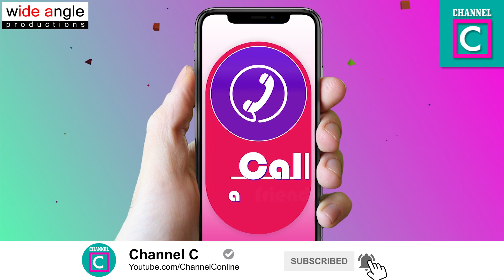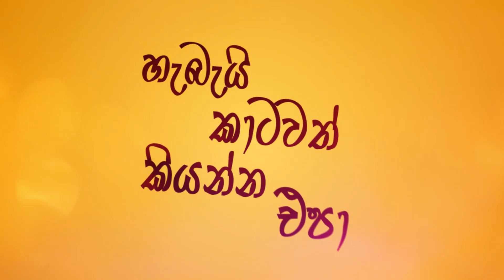රුක්ශානා දිසානායක අන්තිමටම google search කරපු දේ මොකක්ද?rukshana disanayaka channel c sri lanka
ඔන්න අපි ඔයා ගොඩක් ආදරය කරන කෙනෙක්ව එයාගෙ Phone එකේ තියෙන්නේ මොනවද කියලා බලන්න අදත් එක් කරගෙන ආවා.මොකද අපි දන්නවා ගොඩක් ජනප්‍රිය Celebritiesලගේ වෙනස් වෙනස් විස්තර දැන ගන්න ඔයා හරිම ආසාවෙන් බලන් ඉන්නවා කියලා.ඉතිං අද සිය කැමැත්තෙන්ම එයාගේ Phone එක ඔයාට පෙන්වන්න අපිත් එක්ක එකතු වුණේ මේ දවස්වල අතිශය ජනප්‍රිය නීල පබළු ටෙලිනාට්‍යයේ "රේශ්මා",සැබෑ ජීවිතයේ Rukshana Dissanayakeව.‍Red Colour Blouse එකට Blue Denim එකක් ඇඳගෙන ආව Rukshana හැමදාමත් වගේම හරිම ලස්සනට,ගොඩක් නිහතමානීව අපිට එයාගේ Phone එකේ විස්තර කිව්වා.ඉතිං අපි බලමු එයා මොනවද අපිත් එක්ක Share කරගත්තේ කියලා.
Rukshana Use කරන්නේ Apple i7 වර්ගයේ Phone එකක්.ඉතිං ඒ Phone එකේ Wallpaper එකට එයා දාගෙන ඉන්නෙත් 3075කට වඩා එයාගේ Phone එකේ තියෙන Photos වලින් එයා ආසම ලස්සන Photo එකක්.එතකොට එයා වැඩියෙන්ම ආස කරන Photo එකත් එයා අපිට පෙන්නුවා.ඒකේ ඉන්නේ කවුද කියලා දැක්කොත් ඔයා පුදුම වෙයි.ඉතිං මේ සම්පූර්ණ Video එක බලලම දැනගන්නකෝ ඒ කවුද කියලා.එතකොට එයාට වැඩිපුරම Calls ගන්නෙත් කවුද කියලා Rukshana අපිත් එක්ක කිව්වා.හැබැයි Rukshana ගොඩක් වෙලාවට Apps Use කරන්නේ නම් නෑලු.ඒ වගේම Games Play කරන්නත් කැමත්තක් නෑලු.තව ප්‍රශ්ණ ගොඩක් අපි Rukshanaගෙන් ඇහුවා.හැබැයි ඒවා ඔයාට බලන්න වෙන්නේ මේ සම්පූර්ණ Video එකෙන්ම තමයි.
අපේ Call A Friend Segment එක වෙනුවෙන් Rukshana,Call එකක් ගන්නෙත් ඔයා ගොඩක් ආදරය කරන Artist කෙනෙක්ට.Theekshana Anuradhaට.බනියිද දන්නේ නෑ කියලා ලැජ්ජාවයි බයයි දෙකම හිතේ තියන් හිනාවෙවී තමයි Rukshana Call එක ගත්තේ.කොහොම වුණත් ඒ දෙන්නා කථා කලේ ගොඩක් Close,හරිම Friendly විදියට.කිසිම පැකිලීමක් නැතුව Theekshana,Rukshana වෙනුවෙන් බොහොම අපූරු සින්දුවක් කිව්වා.ඉතිං මේ Video එක බැලුවොත් Theekshana කිව්ව සින්දුවත් ඔයාට අහන්න පුළුවන්.ඒ වගේම Theekshana කියන්නේ Rukshana එයාගේ හොඳ සහෝදරියක් කියලා.
ඉතිං අපි ආයෙත් Rukshanaගෙන් ඇහුවා ලෝක ප්‍රසිද්ධ කෙනෙක්ගේ Phone එකක් බලන්න අවස්ථාවක් එයාට ලැබුණොත් කාගේ Phone එකද බලන්න කැමති කියලා.Rukshana කියනවා,ලෝක ප්‍රසිද්ධ කෙනෙක්ගේ නම් ඕනේ නෑලු.ගෙදර ඉන්න එයාගේ මල්ලිගේ Phone එක් බලන්න තිබ්බනම් හොඳටම ඇතිලූ.Rukshanaට මල්ලිගේ හොරයක් අල්ලගන්න ඇති වගේ නේද?Rukshanaගේ මල්ලිවත් ඔයාට මේ Video එකෙන් බලාගන්න පුළුවන්.අන්තිමටම අපු ඇහුවේ Phone එක සම්බන්ධයෙන් තියෙන Rukshanaට අමතක නොවනම සිදුවීම මොකක්ද කියලා..එයා බොහොම අපූරු සිදුවීමක් අපිට කිව්වා.හැබැයි ඒ දේ දැන ගන්න නම් ඔයාට මේ Video එක අන්තිම වෙනකන්ම බලන්න වෙනවා.ඒ වගේම අපි හිතනවා Rukshanaට ආදරය කරන ඔයා මේ Video එක නම් Miss කරන එකක් නෑ කියලත්..